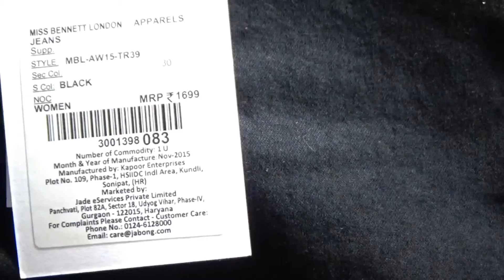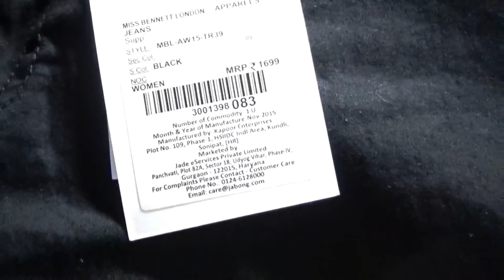Winter Wear-Miss Bennett London, New Look, Carlton London